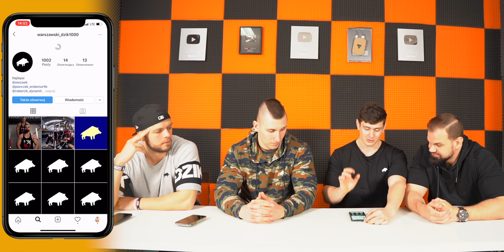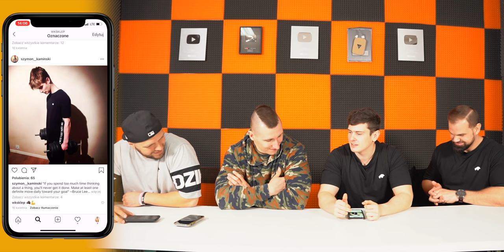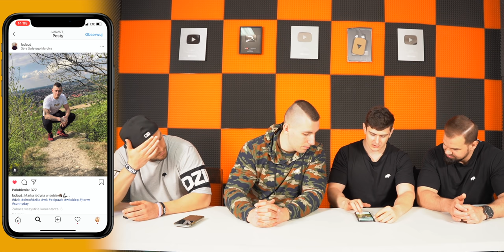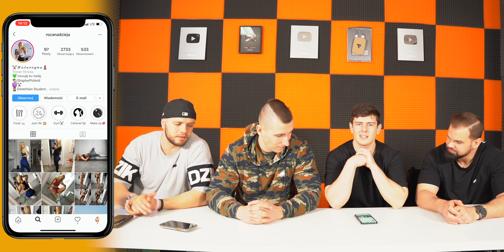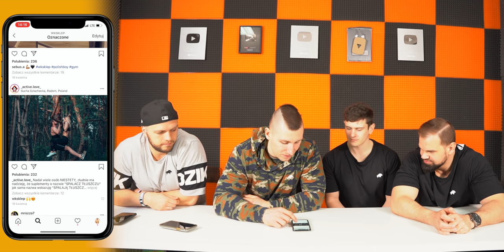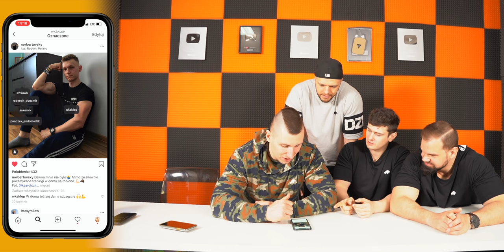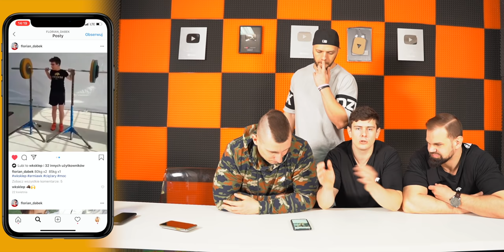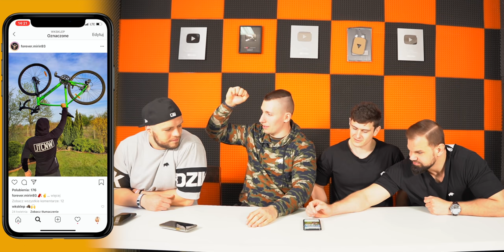OCENIAMY ZDJĘCIA NASZYCH WIDZÓW